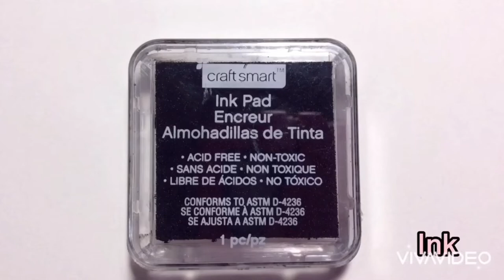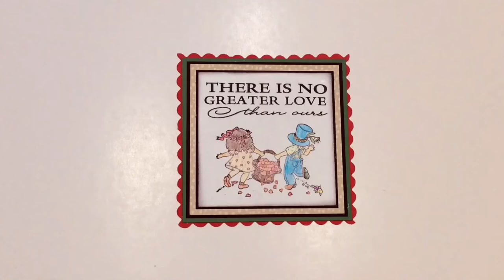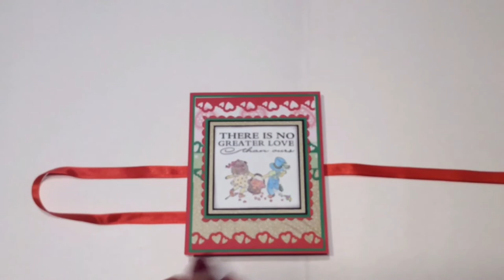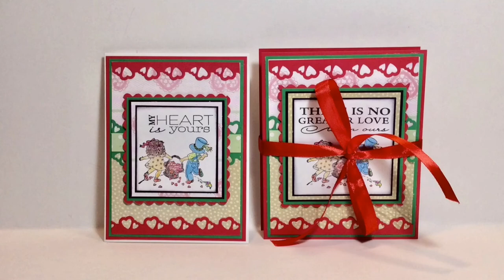VALENTINES CARD & ACCORDION SCRAPBOOK PHOTO ALBUM ~Tutorial Photo Album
Handmade Scrapbook Album & Card

In this video, I am going to show how to make
a Accordion photo album  at home.

TRACKS

C’est La Vie ~ Derek Clegg
My Summer Love ~ Unknown